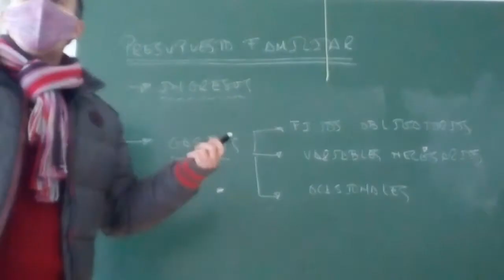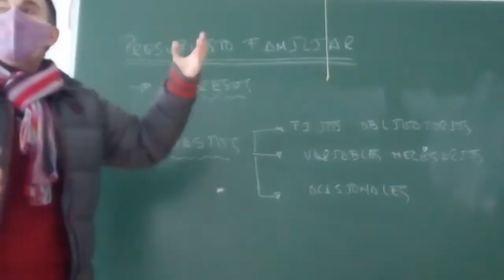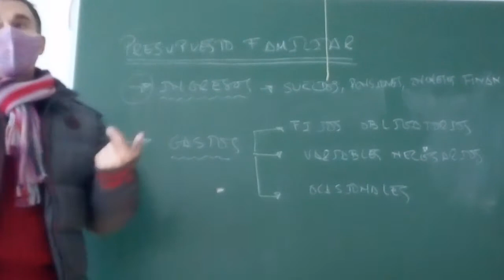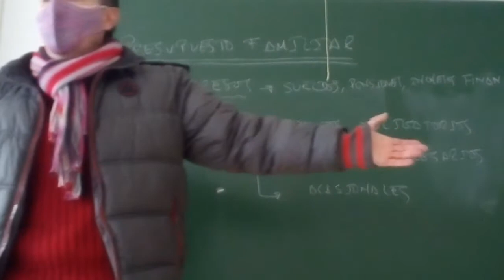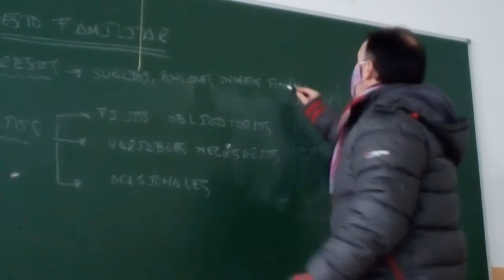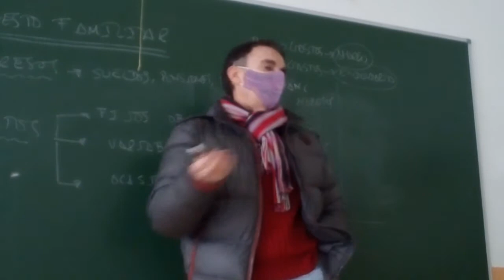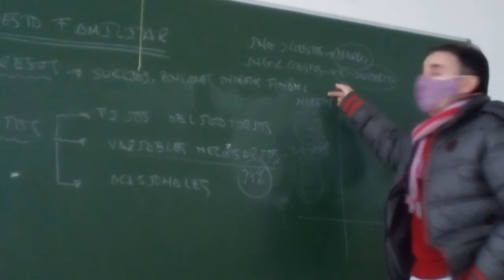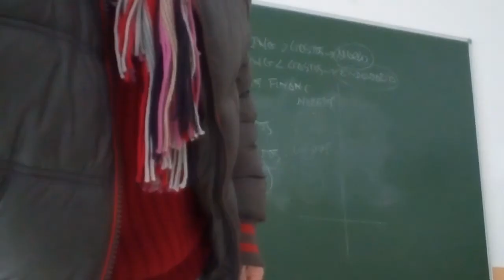Esquema de presupuesto familiar